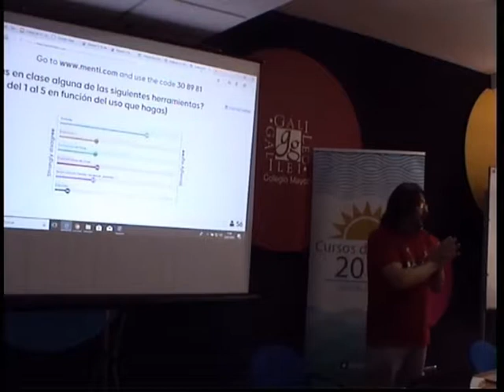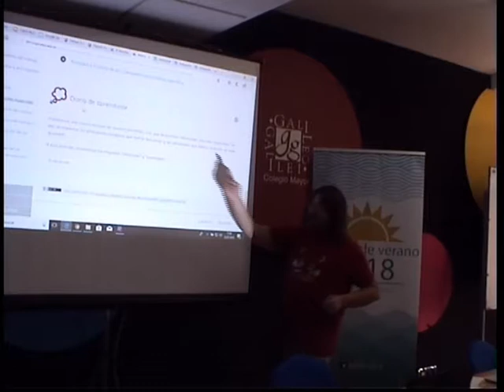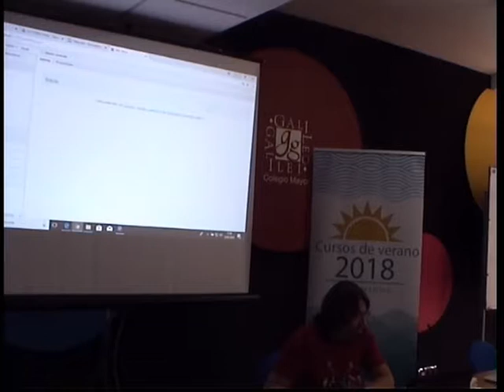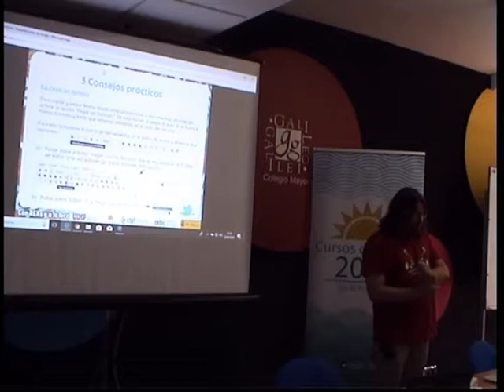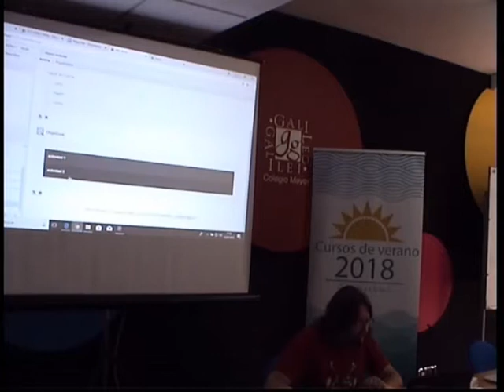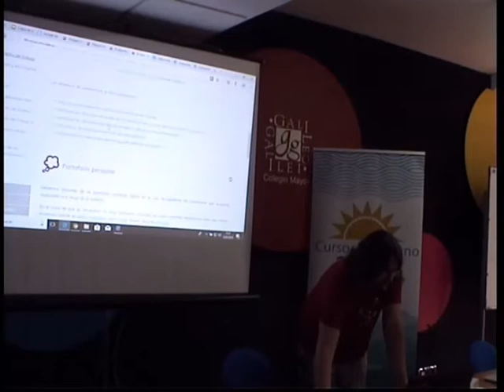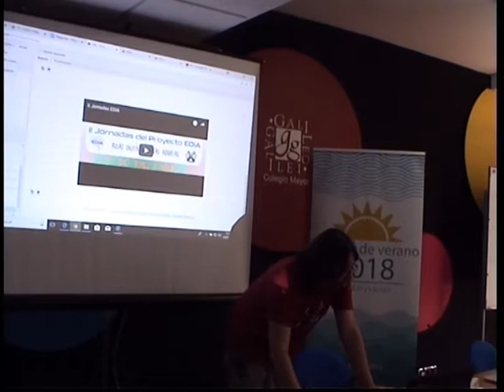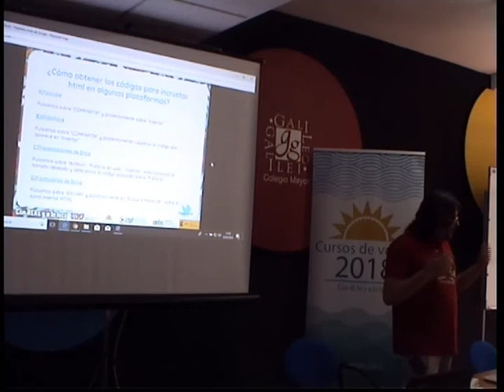04 diseño mi REA - Antonio Guirao Silvente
Ponencia de Antonio  Guirao Silvente profesor de formación y orientación laboral en el curso "Con REA y a lo loco" celebrado en Valencia en el marco de los cursos de verano que organizó el Instituto Español de Tecnologías Educativas y Formación del Profesorado en colaboración con la Universidad Internacional Menéndez Pelayo en julio de 2018.